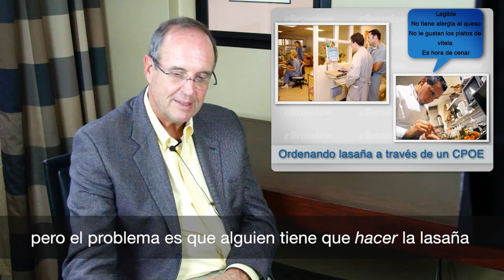Quitando la matemática de la medicina